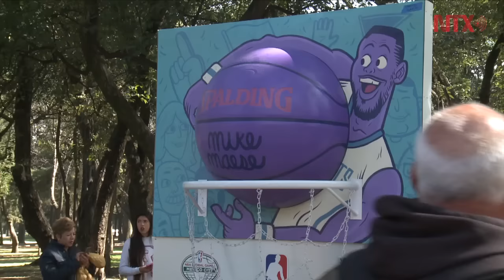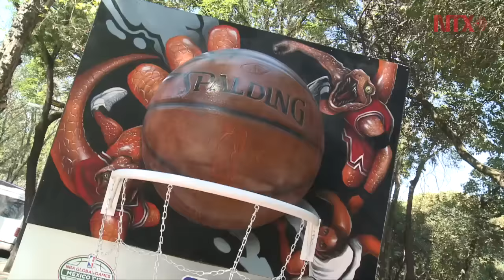Se instala Ball Parade de la NBA en Reforma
Está conformada por 15 piezas dobles realizadas por una treintena de artistas mexicanos